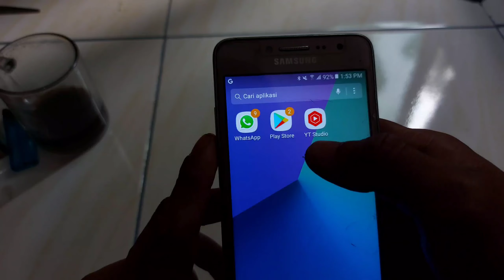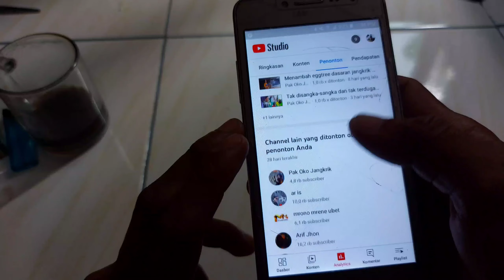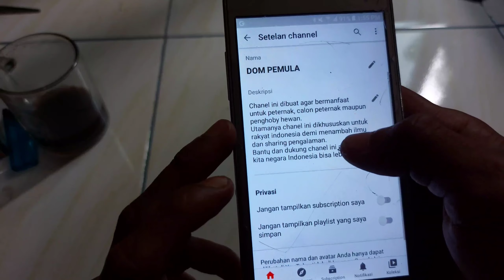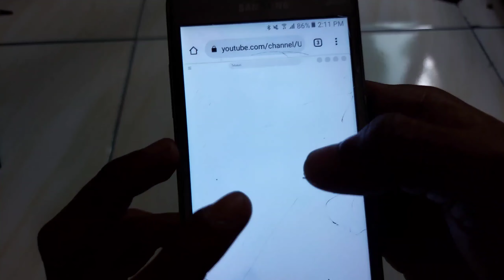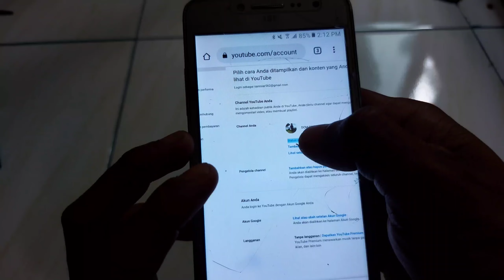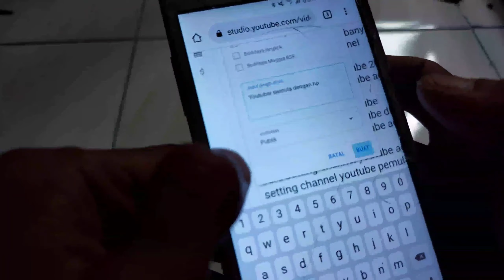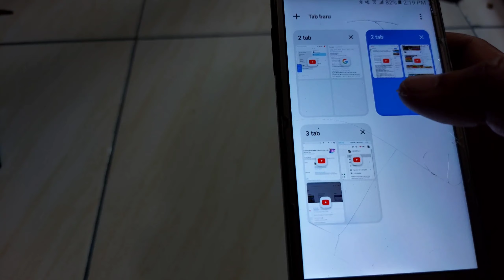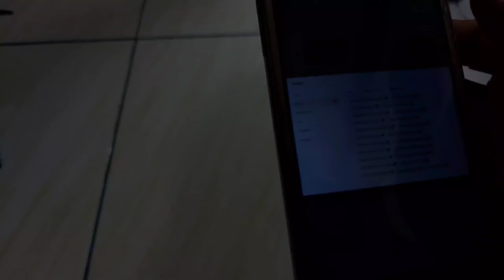CARA MENGGANTI KONTEN CHANEL YOUTUBE AGAR VIEWER DAN SUBSCRIBER BERTAMBAH BANYAK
pada kesempatan kali ini saya dkm pemula berbagi CARA MENGGANTI KONTEN CHANEL YOUTUBE AGAR VIEWER DAN SUBSCRIBER BERTAMBAH BANYAK

karena mengganti konten youtube itu bisa meningkatkan dan menurunkan view jadi simak baik baik yaa..

kedepan juga saya akan bahas seputar cara menjadi youtuber pemula modal hp
cara menjadi youtuber pemula didesa, cara mendapatkan subscriber dan jam tayang, cara yang mudah untuk mengejar 4000 jam tayang, cara mudah menjadi youtuber, cara mendapatkan uang dari youtube, cara mudah mencari taq youtube, cara mencari seo yang pas, cara membangun chanel youtube pemula, dll